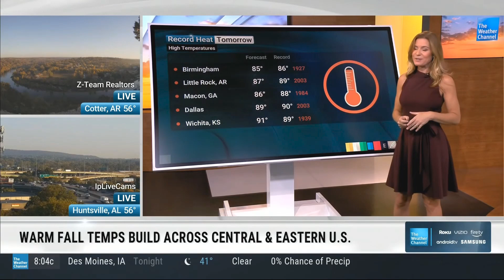Jen Carfagno 10 23 24